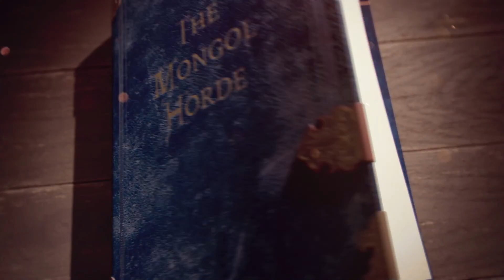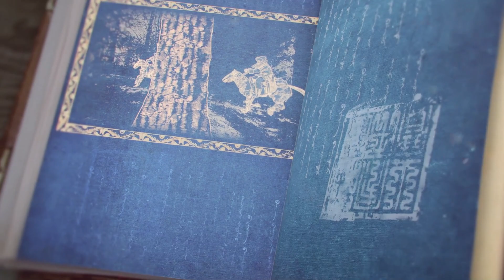AoE4 - The Mongol Empire | 1. The Battle of the Kalka River (1223)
Age of Empires 4 by Relic has been released on 28 October on Xbox Game Pass for PC and Steam and of course I jump into the action! After having Let's Played the campaign "The Normans" I continue with The Hundred Years War. Enjoy!